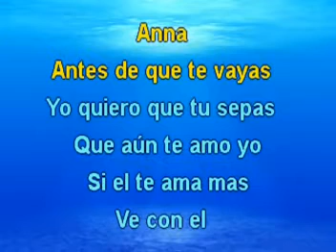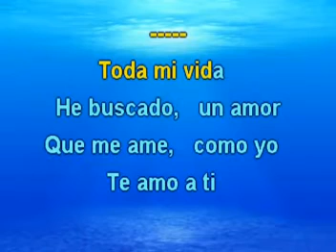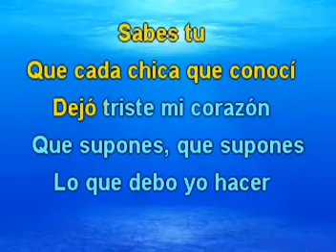Anna (Go to him) - The Beatles (Lyrics) Manuelito Rendón - MR91130-18